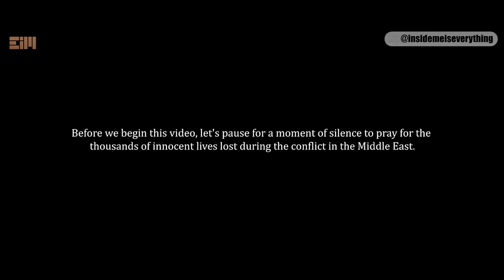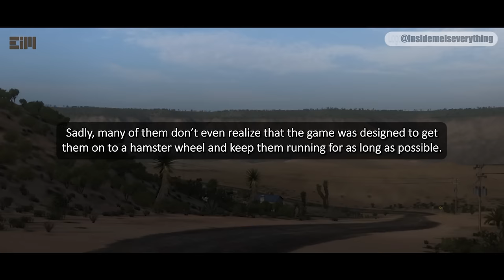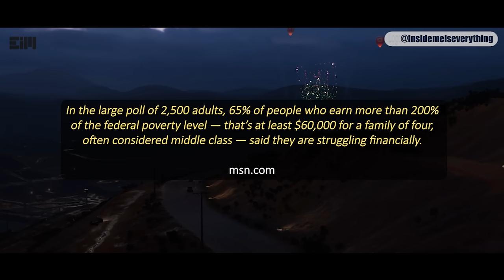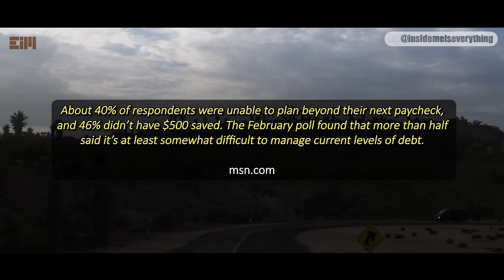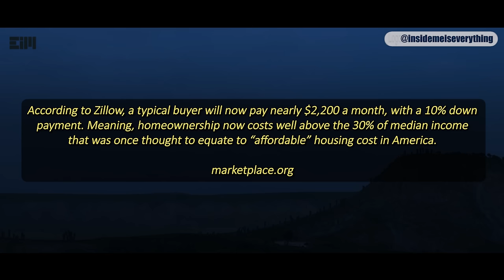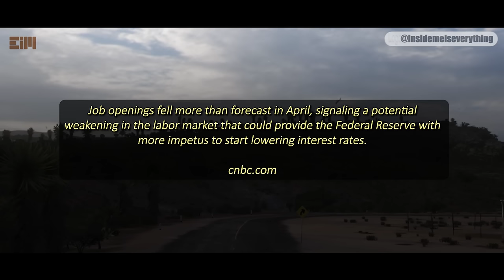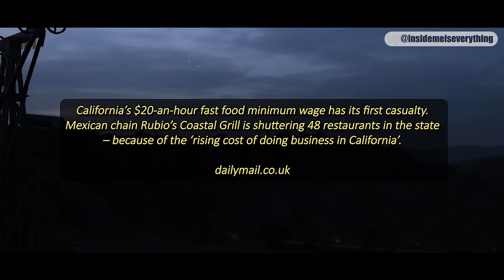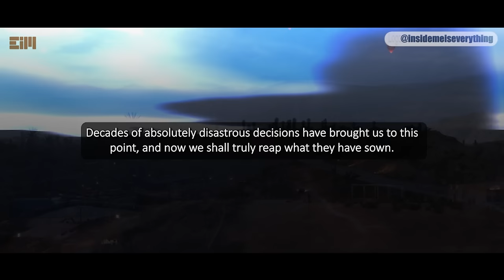JUST WHEN YOU THOUGHT THINGS COULDN'T GET WORSE, THIS BEGINS TO BE SEEN EVERYWHERE